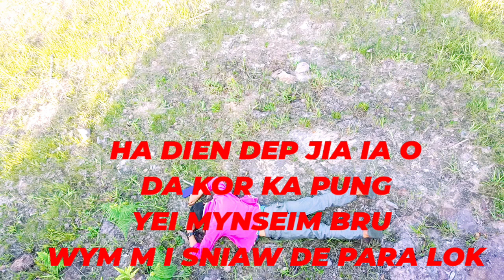commede video 🤣 pnar song sad 😭.. pubg